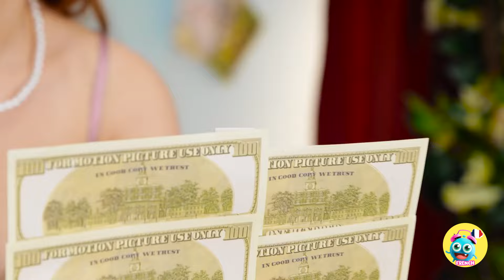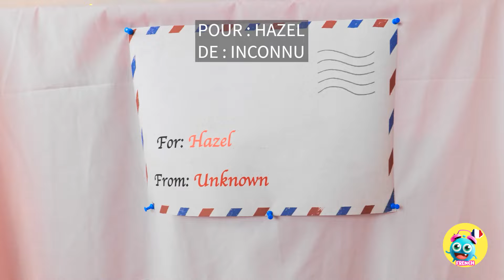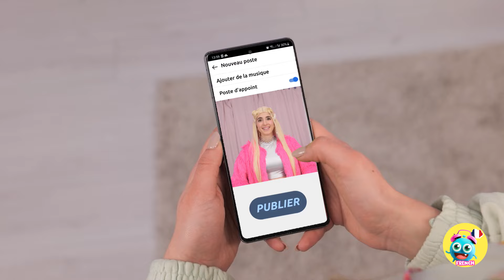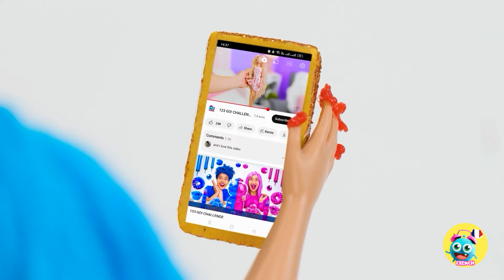MAISON POUR POUPÉE 💝 Défi Maman VS Belle-Maman 😱 Astuces Parentales Riches vs Pauvres par YayTime!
La belle-mère a détruit la maison de rêve Barbie 🏠. Eh bien, ce n'est pas un problème pour maman. Maintenant, elle va construire une maison Barbie avec les matériaux les moins chers. Regardez ce lit miniature Barbie rose 🛏 fait à partir d'un porte-serviette ! Fabriquez la plus belle maison de poupée de rêve rose pour votre enfant ! Faisons-le avec Cool Tool WOW!😍